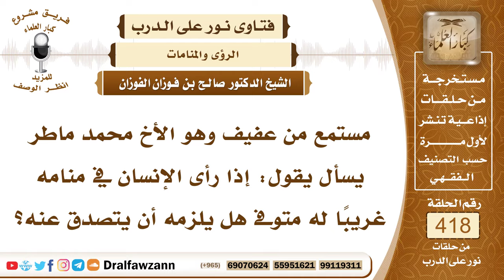5631- هل يلزم من رأى في منامه قريباً له متوفى أن يتصدق عنه؟ - الشيخ صالح الفوزان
"5631- مستمع من عفيف وهو الأخ محمد ماطر يسأل يقول: إذا رأى الإنسان في منامه غريبًا له متوفى هل يلزمه أن يتصدق عنه؟
الجواب: لا يلزمه أن يتصدق عنه، إن أراد أن يتصدق عنه من باب الإحسان إليه فالأمر في هذا واسع وتنفعه الصدقة بإذن الله، أما أنه يتصدق عنه من أجل الرؤيا فهذا لا دليل عليه.
السيرة الذاتية :
للاشتراك في قناة الشيخ صالح الفوزان

14_ الشيخ محمد أمين الشنقيطي
يتيوب

15_سماحة المفتي عبد العزيز آل الشيخ
 يوتيوب

رئيس الفريق
لمشروع كبار العلماء